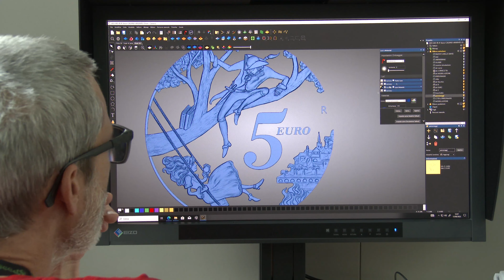Antonio Vecchio crea la moneta per il centenario di Italo Calvino